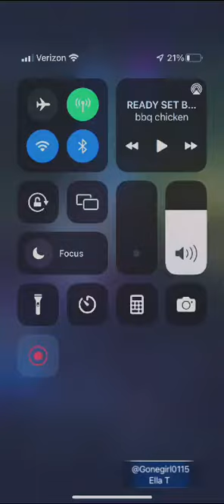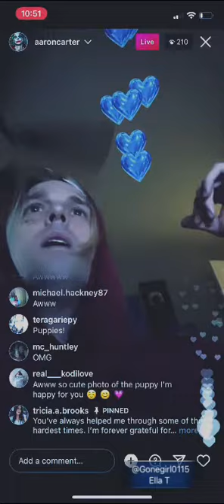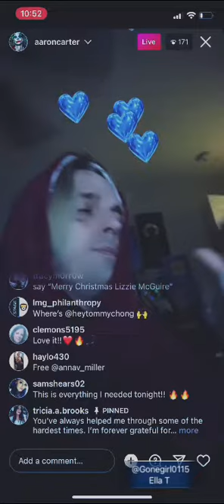AARON CARTER ZELDA PUP!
I can’t help it, I love animals.

Let me make something ABUNDANTLY CLEAR. I am in no way supporting breeding this way. I think rescue is the way to go & the only ones who should be breeding is the best champion lines to BETTER a breed. But I heard Zelda died during giving birth, that a puppy got stuck, that she had to be cut open and that was just 3 random people, I am very relieved that she is ok and the puppies looked good as well. Take a breath, I’m not encouraging this behavior I’m showing the many others who run in this community that the dog was ok. I happened to catch it, I shared it as I am relieved and hope it all went well.